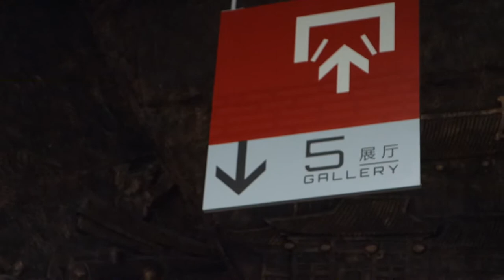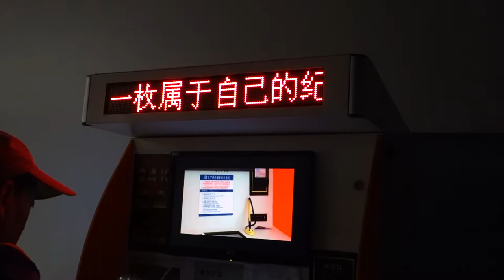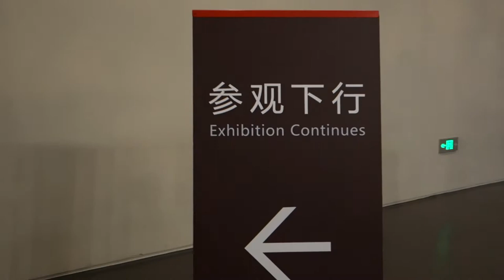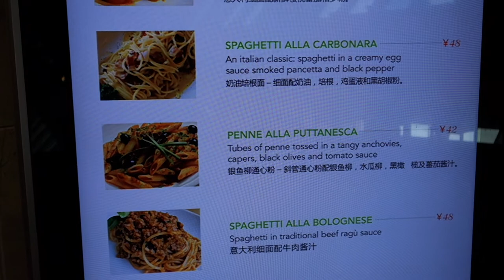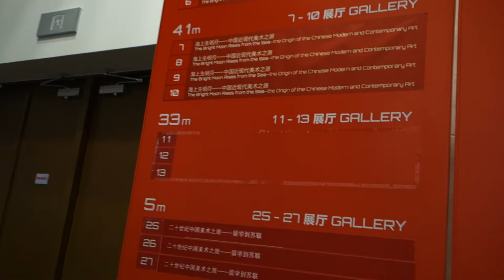China Art Museum, Mural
June 29, 2013 ed c    Camera: Sony rx-100